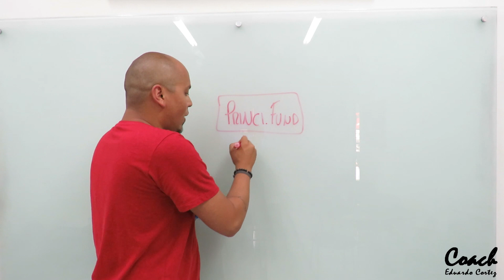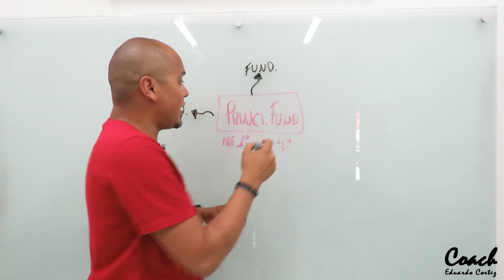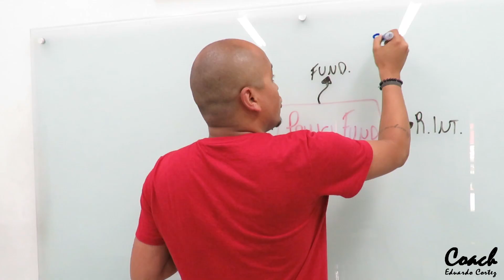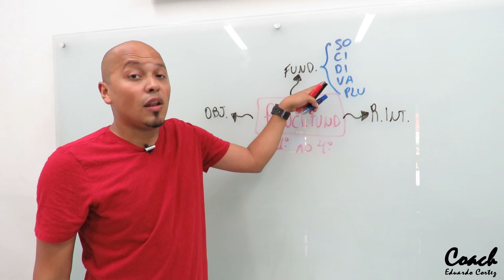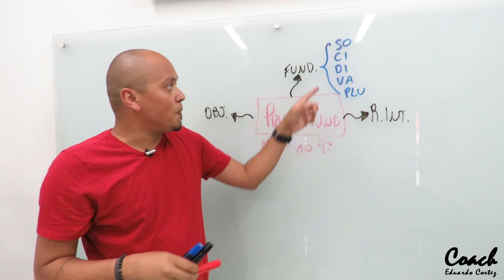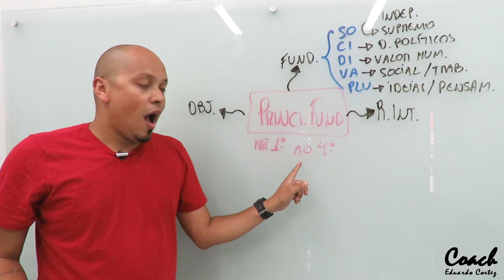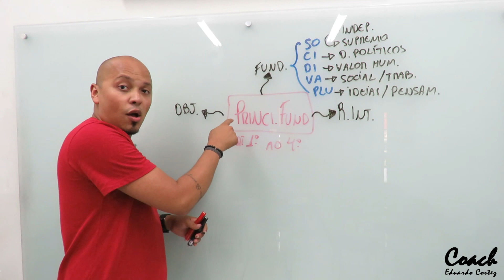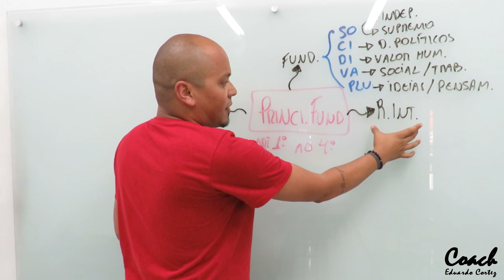MAPAS MENTAIS: Como fazer um Mapa Mental passo a passo - Técnica de Estudos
Neste vídeo eu quero trazer um conceito básico de como você pode começar a elaborar os seus próprios mapas mentais.

👉 BAIXE O E-BOOK GRATUITO - 7 passos para acertar mais questões de prova